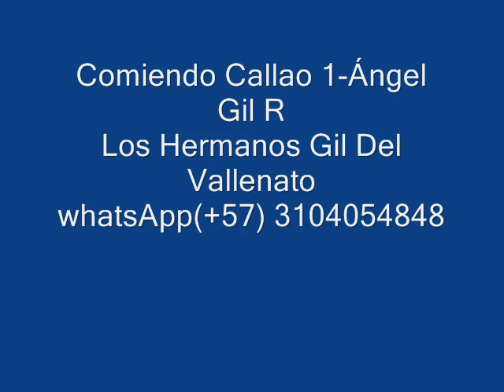Comiendo Callao HERMANOS GIL DEL VALLENATO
Comiendo Callao  1 -  Ángel Gil R
Los Hermanos Gil Del Vallenato
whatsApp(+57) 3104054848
Acordeón y Cantautor y compositor - Ángel Gil Rivas

Ay ella me quiso meter el palao solo por que  tubo amores con migo

Me engañaba con el vecino de al lado todo lo hacían siempre al escondido

Estaban comiendo callao y yo pagando los servicios
Lo tenían muy bien tapaooo pero yo de bobo no sigo

Que le busque que le busque otro papá el papá  del no soy yo
Hace tiempo me hice la vasectomía entonces que busque quien la embarazo
Lo tenían muy bien tapaooo pero no cachitos con migo
                                              II
Hay  ella me quiso meter el peleo yo se que el chino no tiene la culpa

Me engañaba con el vecino de al lao llego el momento de salir  de dudas

Ay Que le busque que le busque otro papá el papá  del no soy yo

Ay Lo tenía muy bien tapaooo pero yo de bobo no sigo
Lo tenía muy bien tapaooo pero no cachitos con migo